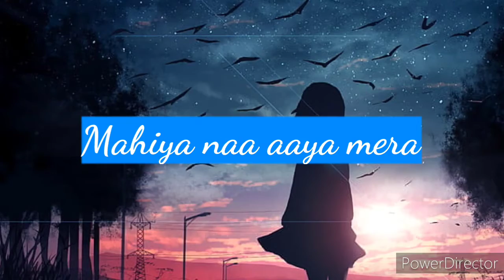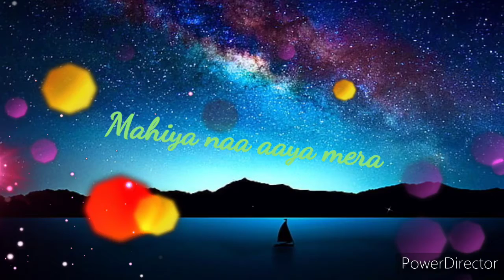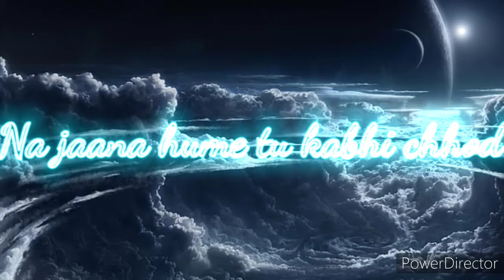Pani da rang vekh ke photo song